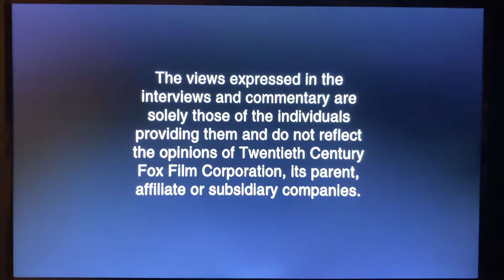Opening to Predator 2004 DVD (Disc 1)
Rated R: for sci-fi violence/gore and language.

1.FBI Warning
2.Attention screen
3.The views expressed
4.DVD Menu
5.TCFHE logo
6.20th Century Fox logo

Genre: Sci-fi, Horror, Action